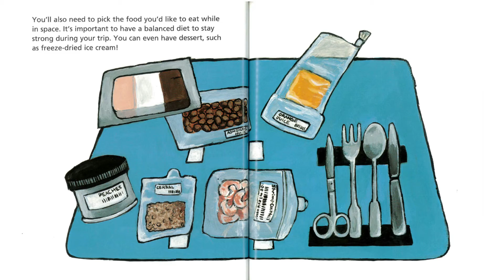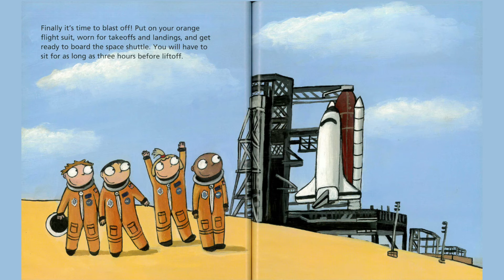Astronaut Handbook by Meghan McCarthy | Read Aloud Children's Book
With an appealing text and funny, brightly colored illustrations, Meghan McCarthy transports aspiring space travelers to astronaut school in her young nonfiction picture book. Take a ride on the “Vomit Comet” and learn how it feels to be weightless. Try a bite of astronaut food, such as delicious freeze-dried ice cream. Have your measurements taken—100 of your hand alone—for your very own space suit. Get ready for liftoff!